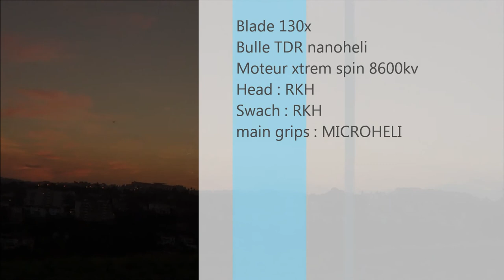Blade 130x TDR travel